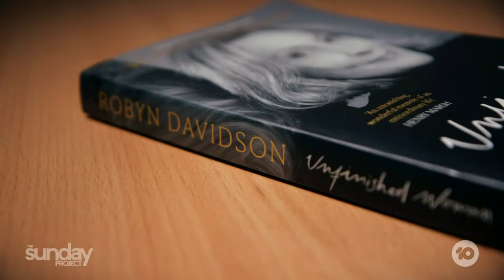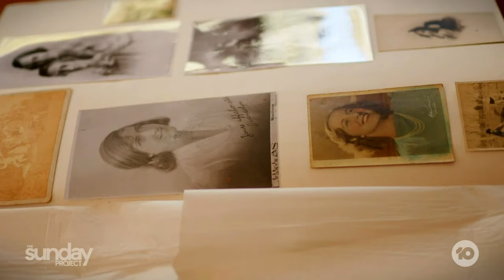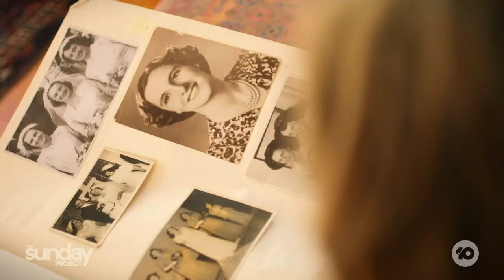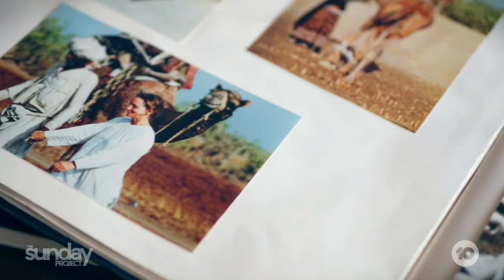Robyn Davidson On How Much Her Mother's Death Impacted Her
At the age of 27, Robyn Davidson became a global celebrity after she trekked across the Western Australian with four camels and her dog. Now, she has penned an autobiography 'Unfinished Woman', and she reflects on how her mother's death changed the trajectory of her life.

If this story has raised any issues for you, you can contact Lifeline on 13 11 14.